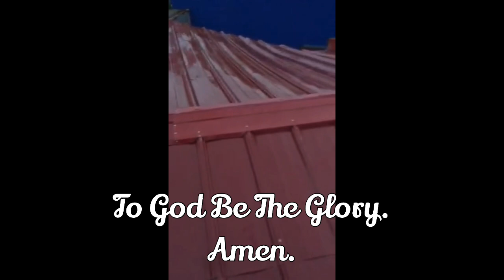Fixing A Home & Christening of Baby Jannah in Lucban, Quezon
Our June 29, 2024 trip to Lucban, Quezon Province, the hometown of my wife Nicole & that of my maternal great-grandparents were highlighted by two (2) reasons: Firstly, we brought the roofing sheets for Lola Mommy Elvie’s home, so that she will have a comfortable place. Her roofing was finally fixed. And secondly, we attended the christening of Baby Jannah, Mommy Nicole’s niece. It was a great time indeed. We love it. We feel blessed and loved, and so are our families. To God be the glory. Amen._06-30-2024

or Crypto Coins.ph Wallet :
(Bitcoin)
(Etherium)
or Crypto Binance.com Wallet :

Ctto :